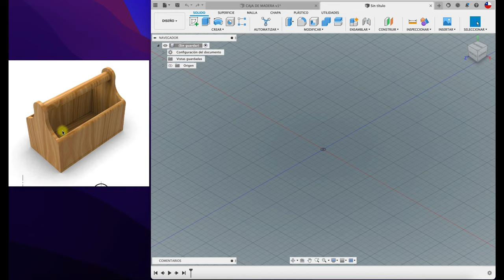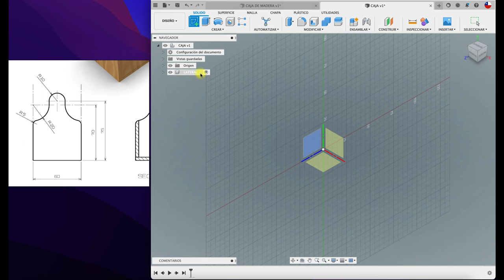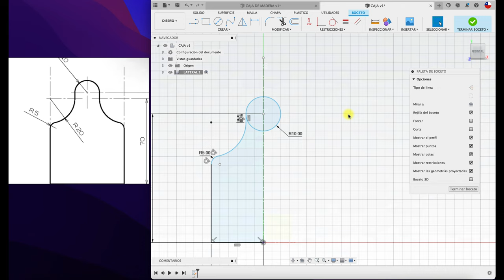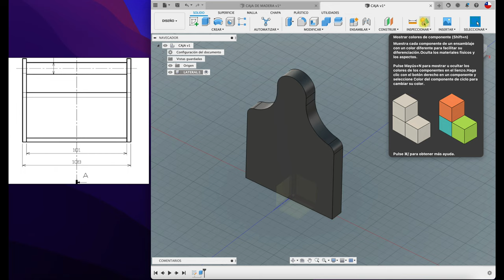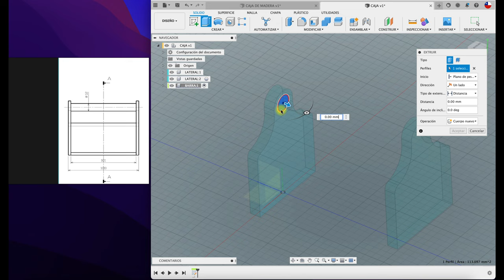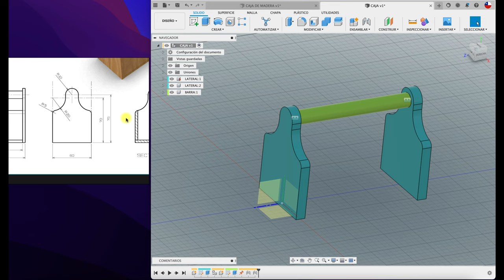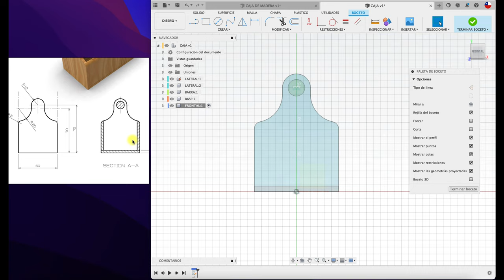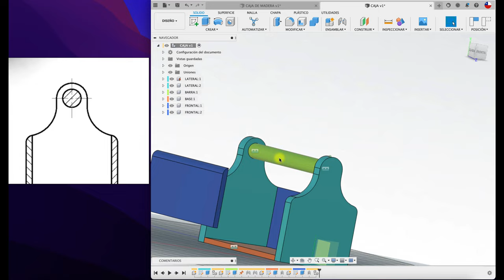FUSION 360 para principiantes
Hola, acá les enseño a diseñar una caja de madera usando el concepto de ensamble.
Saludos